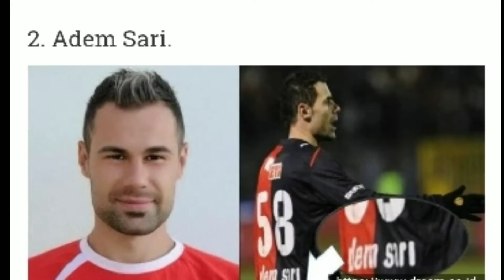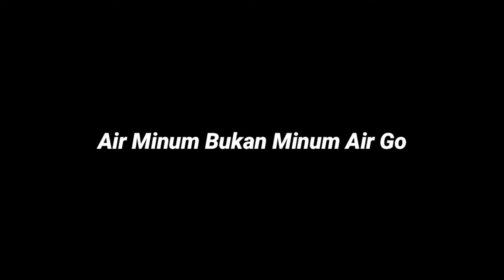7 Nama Pemain Sepak Bola Yang Unik dan Lucu !!!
Ngakak Sendiri Ngebayangin Punya Nama Seperti Mereka

Tonton sampai habis dan kemudian tinggalkan like jika suka dan jangan lupa beri komentar agar channel ini menjadi lebih baik lagi. Share jika memang konten ini bermanfaat 😂